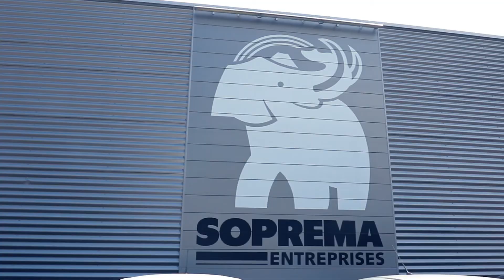Soprema, entreprise rémoise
A l'occasion de l'obtention de la certification ISO 14001- version 2015 par l'agence SOPREMA Entreprises de Reims, qui devient la première entreprise française d'étanchéité a obtenir cette certification, celle-ci vous proposons d'en apprendre plus sur l'agence dirigée par Rodolphe Lefèvre.

N’oubliez pas d’activer les notifications en cliquant sur la cloche 🔔 juste au-dessus pour être informé(e) de nos nouvelles vidéos instantanément !